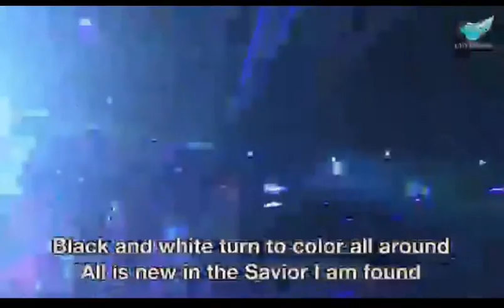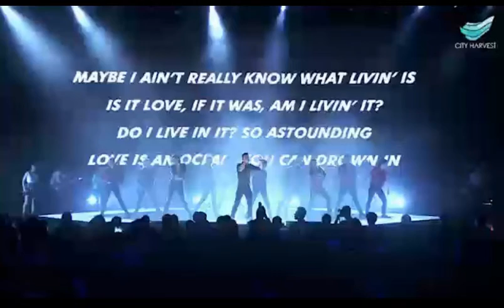This Is Living-Mark Kwan